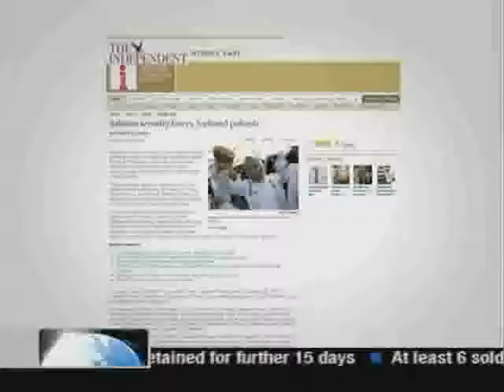Bahrain- Friday of Quran - Torture in Hospitals Report